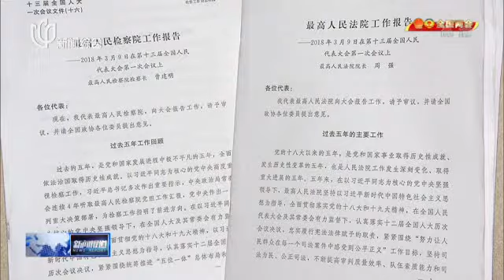全国两会 | 上海代表团全团审议“两高”报告